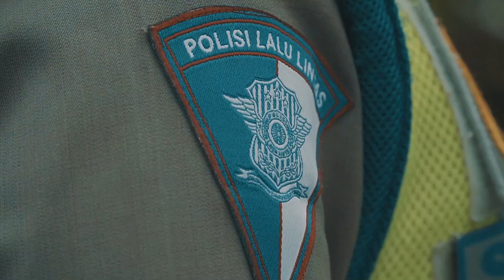Mengurus STNK dan BPKB Mudah dan Cepat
Hai Sobat Dilan,
Kali ini kita akan membahas 2 hal yang sangat penting apabila kamu memiliki Kendaraan Bermotor yaitu STNK dan BPKB. Secara detail akan dibahas berbagai hal yang berkaitan dengan STNK dan BPKB sehingga Sobat Dilan akan dapat memahami informasi tersebut dan tidak bingung lagi terkait pengurusan STNK dan BPKB di Samsat maupun di Satlantas. Informasi lengkapnya sebagai berikut:

- Tugas dan tanggung jawab Baur BPKB dan Baur STNK (2:33)
- Syarat dan Prosedur Bayar Pajak Tahunan (6:59)
- Syarat dan Prosedur Registrasi Ulang 5 Tahunan STNK (10:23)
- Ganti Plat Nomor Cantik (Nomor Pilihan) (13:11)
- Syarat dan Prosedur Mengurus STNK Hilang/Terbakar (17:20)
- BPKB dan STNK hilang/terbakar secara bersama sama, mana yg diurus terlebih dahulu? (20:00)
- Syarat dan Prosedur Mengurus BPKB (21:40)
- Perbedaan BPKB asli dan duplikat (22:54)
- Apa itu Rubentina (24:58)
- Syarat dan Prosedur Rubentina (24:50)
- Apa aja yg harus dilakukan saat membeli Kendaraan Bekas/Second (28:18)
- Syarat dan Prosedur Balik Nama (29:56)
- Proses Mutasi Berkas Kendaraan Bermotor (33:29)
- Plat Kendaraan Hilang/Jatuh gimana solusinya? (39:00)
- Pesan dan Kesan kepada Sobat Dilan (40:40)

Terima kasih,
Salam Presisi